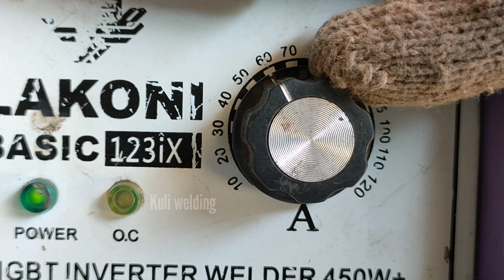not many know. two vertical position square tube welding method